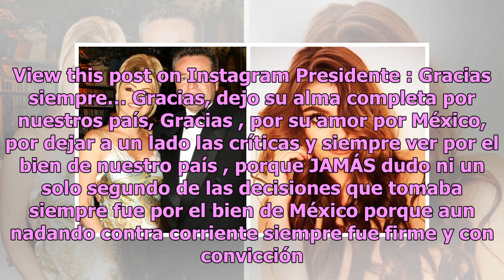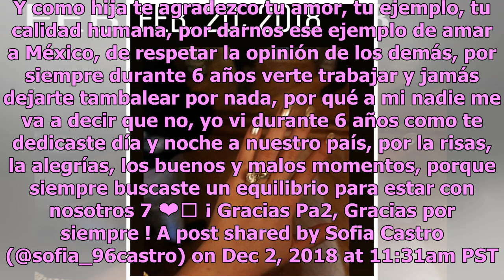Sofía Castro concluye el año compartiendo fotos íntimas con sus padres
Facebook e Instagram tienen la posibilidad de plasmar los momentos más importantes del año con fotografías y publicaciones destacadas. Una person...